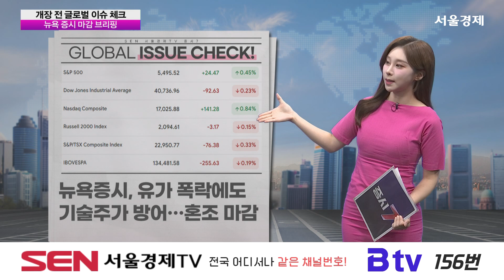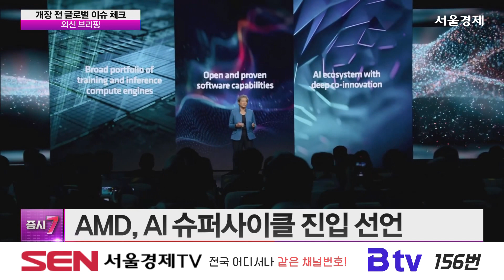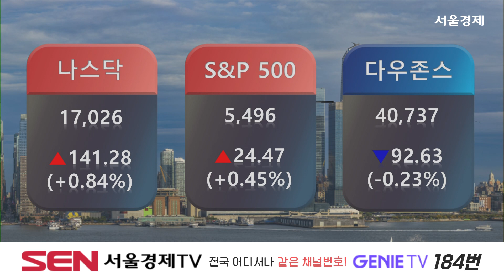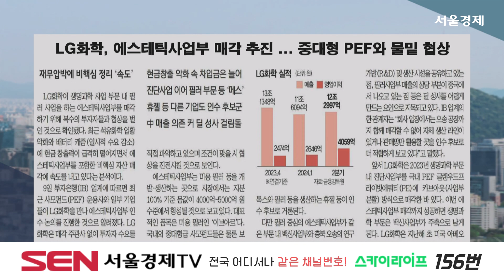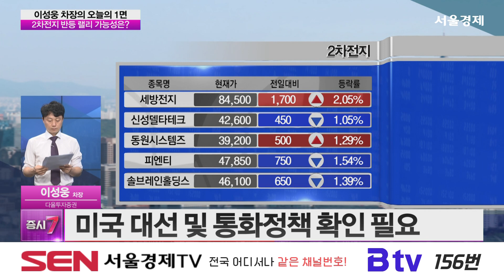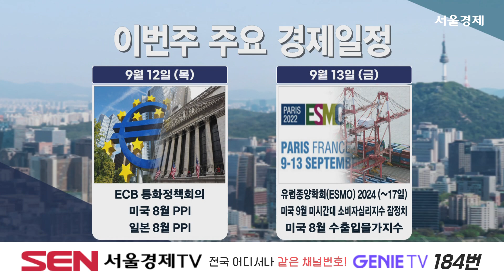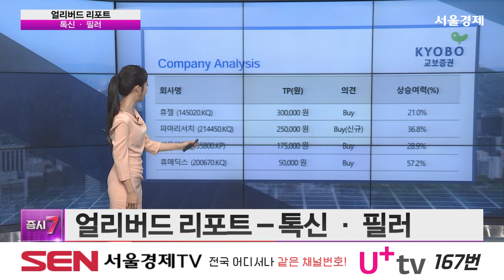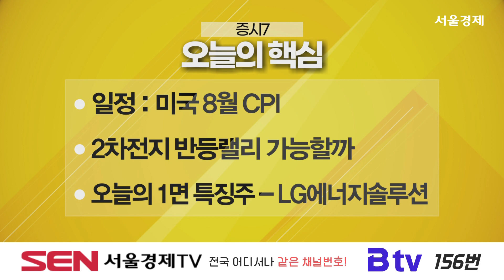증시7_103회_20240911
1) 외신 브리핑 (출연자:오은비)
-  미국 정부, AI 기술 안정성 · 방어 능력 보고 의무화
- WTO, 보호무역주의 비판
- 미국 하원, 생물보안법 통과
- 중국 8월 수출 증가…무역 흑자 기록

2) 조간 브리핑 (출연자:이소연)
-  LG화학, 에스테틱 매각 추진…중대형 PEF와 물밑 협상
- 印 '가성비' 日 '머니파워' …韓만 기업 홀로 분투
- 'R의 공포'·美대선 불확실성에 신흥국·기업 앞다퉈 채권 발행
- 막오른 '쌍두전차' 시대…K2로 전세계 129조 시장 정조준

3) 오늘의 1면 (출연자:이성웅)
- 2차전지 반등 랠리 가능할까
- 소외받던 2차전지 반등 기대감 확대
- 2차전지 추세 반등 위한 필수 조건

4) 투자 전 리포트
· 증권가가 주목한 산업은?
이소연의 얼리버드 리포트 - 톡신 · 필러